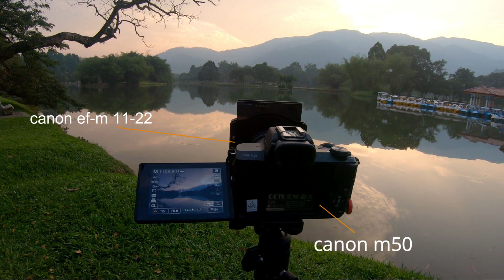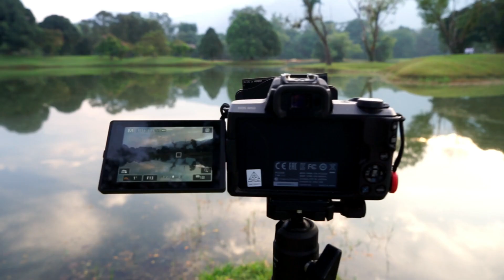Canon M50 + 11-22mm lens for Landscape photography- Taiping Lake Garden, Malaysia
What an amazing place to test out the canon eos M50 and the canon ef-m 11-22mm lens for landscape photography.

This is Taiping Lake Garden, located in Taiping Perak, Malaysia.
a very beautiful place to shoot landscapes, it has great reflections of the trees and water.  People come to this place to exercise early in the morning, picnic , relaxing and it has some recreational activities that you can rent and enjoy, like biking, and pedal boat riding.

I traveled around 70km from my place to reach here, woke up early to catch the golden hour and sunrise. it was a successful shoot and able to get few amazing shots and some keepers.
I posted some photos on my Instagram and Facebook, so pls. visit there to check those out.

Pls.

My name is ham, I am a Filipino Overseas Worker (OFW), here in Malaysia. My passion is photography and I love to travel. Photography is my way of home sickness diversion as most OFWs endured. Through this platform I will share my knowledge about photography, travel experiences, excursions & photo-shoots. I need your support to keep the videos coming, it will help my motivation going.Thank You very much !

Slowly Until We Get There ;
Joey Pecoraro

Feet on water
Filmora